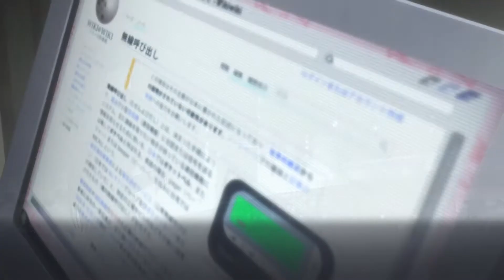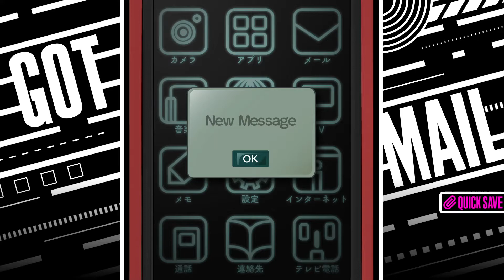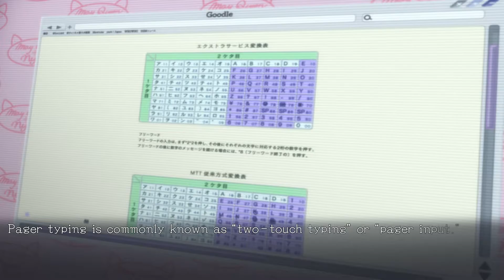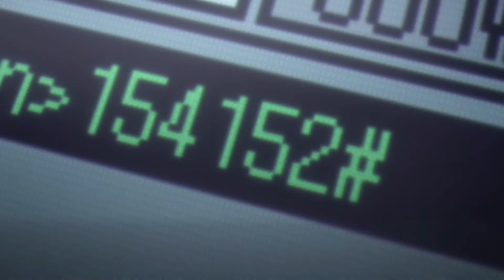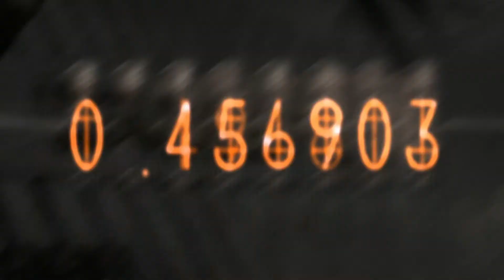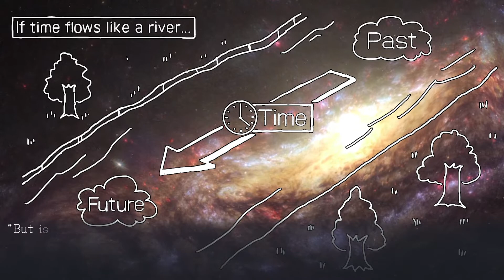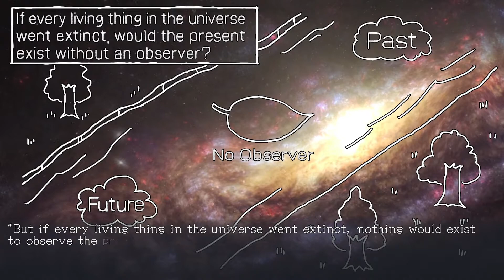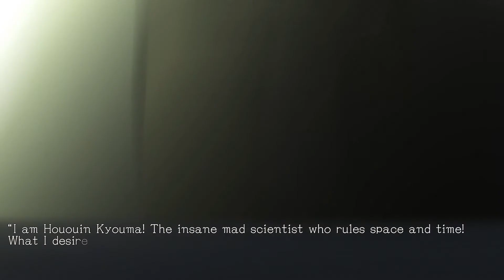Let's Play 'Steins;Gate Elite' - Part 15: Computer Conundrum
We lost some important piece of equipment and who knows how we're going to get it back...

🚩 This is the commentary version of my Steins;Gate Elite play through on PC.

🌠 This link will take you to my other YouTube channel, which is Flokker's No Commentary Playthroughs!